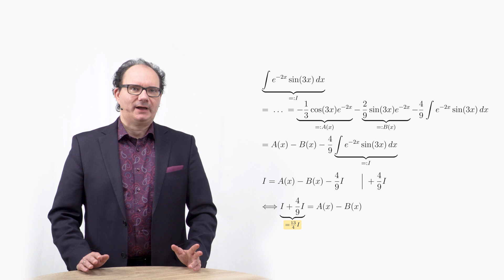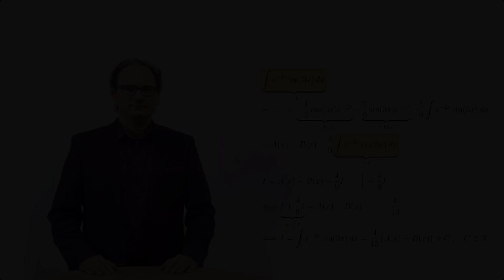Wie funktioniert die Methode Phönix der partiellen Integration?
Es gibt vier Integrationstechniken, die der partiellen Integration zuzuordnen sind. Hierbei handelt es sich um die Integration der 1, die Faktorelimination, Versuch macht klug und die Methode Phönix. Das Besondere an der Methode Phönix ist, dass nach ein oder mehrmaliger partieller Integration das zu lösende Integral auf der rechten Seite der Gleichung auftaucht. Es steht dann also sowohl auf der linken als auch auf der rechten Seite der Gleichung, was erst einmal die Frage aufwirft, wie es dann weitergeht. Dies wird im Video erklärt.
00:00 Vorstellung eines Beispiels, dass durch partielle Integration nach der Methode Phönix zu lösen ist
00:49 Hier wird klar, warum die Methode "Phönix" genannt wird
01:22 Wie würden Sie die Gleichung auflösen?
02:05 Präsentation des Ergebnisses des Beispiels